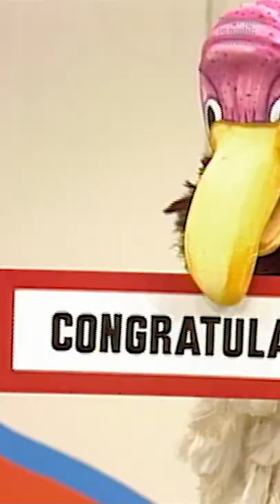Bob Barker Gets Special SURPRISE During HOLE IN ONE! The Price Is Right 1984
Bob Barker finally ends his Hole In One rut—and gets a special surprise!

Watch 24/7 on PlutoTV CH #163 and on Redbox.